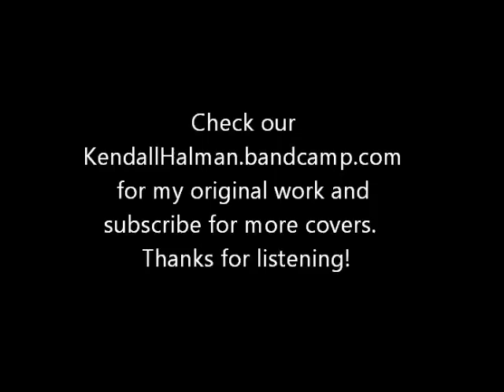Happy Christmas (War is Over) Ukulele Cover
Here's my take on John Lennon's classic Christmas song